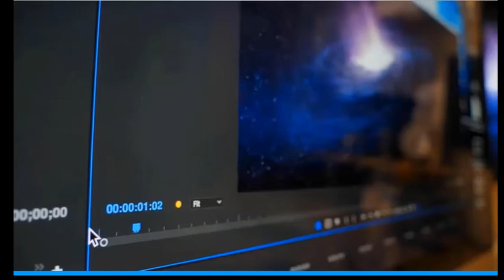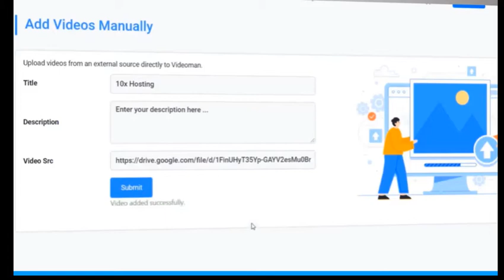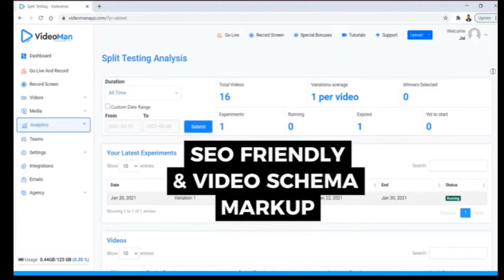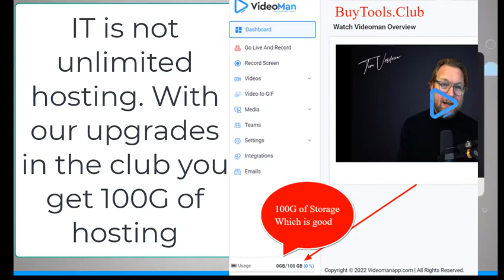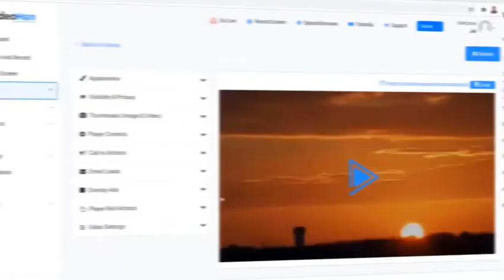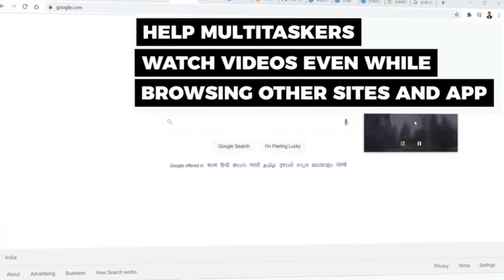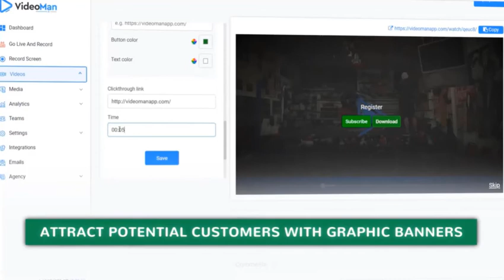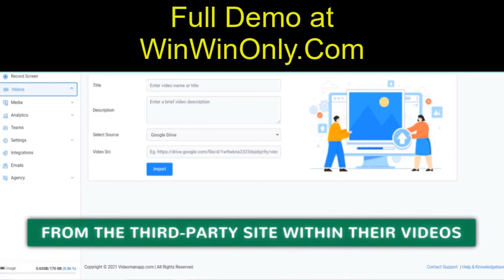private video hosting platform and best video hosting platforms for businesses free in our club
Videoman is a private video hosting platform that you can get for free in our crowdfunding software club.

If you are creating videos and want people to not be distracted away from your message, then you may want to consider the best video hosting platforms that are secure and allow you to do much more than youtube can.

YouTube today is full of ads and incredible distractions with chats, comments, ads before, during, and after your videos, along with overlay ads from competitors.

When you want to get just your message across without the bleeding out of your marketing message, you will want to look at using a private video hosting platform.

Some of the most popular private video hosting platforms are Vimeo and Wista. However, they can be VERY expensive to use and limiting. Today, I present to you just 1 of several we have in our business software marketing club. We carry several tools that can help you secure your videos and serve them someplace else other than YouTube.

No matter what tool you may need to expand your business, there is a good chance we have it in our software club.